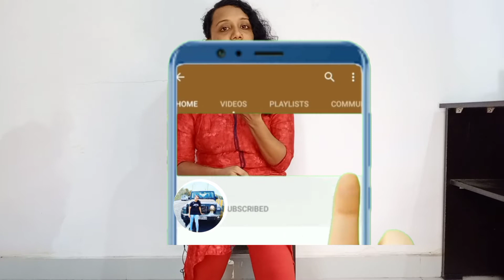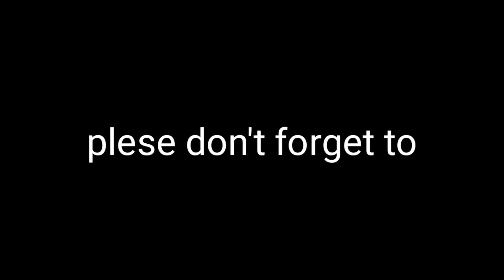ആകർഷണീയമായ കണ്ണുകൾക്ക് വേണ്ടതെല്ലാം 208 രൂപയ്ക്ക് കിട്ടിയാലോ? അത് നല്ലതാണോ എന്നുകൂടി അറിയണ്ടേ?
ആകർഷണീയമായ കണ്ണുകൾക്ക് വേണ്ടതെല്ലാം 208 രൂപയ്ക്ക് കിട്ടിയാലോ?
 അത്  നല്ലതാണോ  എന്നുകൂടി അറിയണ്ടേ? I makeup kit unboxing and review